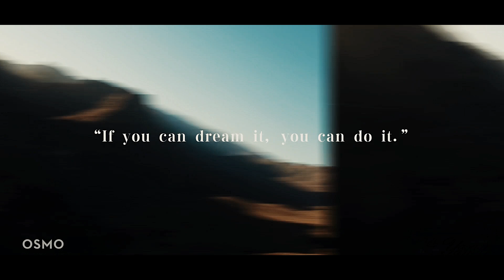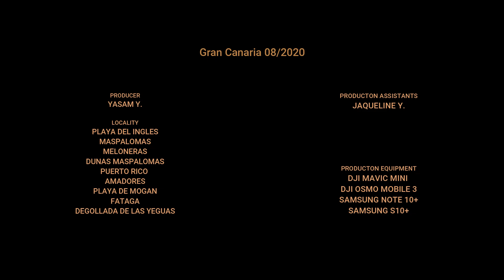Gran Canaria 08/2020 Playa del Ingles / Maspaloas / Meloneras / Puerto Rico / Puerto & Playa Mogan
Wir haben es gewagt. =P

Wir sind wärend der Coronaphase nach Gran Canaria geflogen und hatten einen sehr schönen Urlaub (unter Einhaltung der vorschriften).

Unser aufenthalt war im Sun Club Bungalow in Playa del Ingles vom 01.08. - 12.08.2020.
Schaut euch das Video an und lasst euch von den Impressionen mitreißen.

Es werden mehr Videos folgen... .

We dared. =P

We flew to Gran Canaria during the corona phase and had a very nice holiday (in compliance with the regulations).

Our stay was in the Sun Club Bungalow in Playa del Ingles from August 1st. - 08/12/2020.
Check out the video and let yourself be carried away by the impressions.

02:17 Meloneras Promenade
04:07 Dunas Maspalomas
05:05 Puerto Rico & Amadores Beach
07:58 Meloneras Promenade Air View
09:30 Tauchplatz Playa de Mogan Wrack of Veneguera Como tu
12:02 Diving from Zodiac behind the Wrack of Cermora II
14:11 Puerto de Mogan
16:54 Playa del Ingles
17:56 Sun Club Bungalow Playa del Ingles & Golf curse
19:20 Trip to Degollada de las Yeguas & Fataga
20:42 Playa de Mogan Air View
21:30 Dunas Maspalomas

Diving Case Sony RX100

Musik Copyright:

00:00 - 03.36 Unstoppable - Anton Kowalski

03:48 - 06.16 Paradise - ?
Link ?

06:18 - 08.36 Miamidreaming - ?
Link ?

08:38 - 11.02 Optimistic freshpop - Priscila Najar

11:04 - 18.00 Emotional Identity - Anton Kowalski

18:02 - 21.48 Memories - Benjamin Tissot